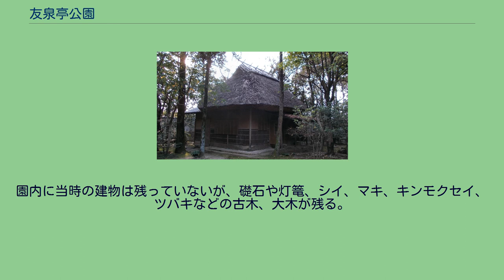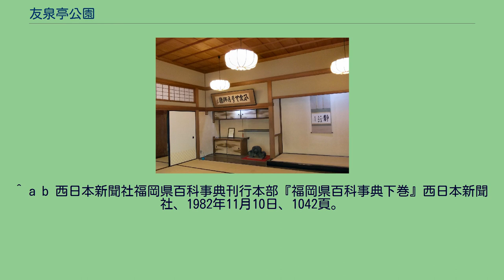友泉亭公園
友泉亭公園（ゆうせんていこうえん）は福岡市城南区にある、旧福岡藩主黒田家の別邸跡を整備した公園である。
福岡市指定名勝。
池泉回遊式の純日本式庭園の歴史公園。
福岡藩6代藩主、黒田継高の別邸として江戸時代中期、宝暦四年に建てられたものである。
一時期、財閥貝島家が所有していた。
園内に当時の建物は残っていないが、礎石や灯篭、シイ、マキ、キンモクセイ、ツバキなどの古木、大木が残る。
回廊を持つ17.5畳の大広間から庭園を眺めると静寂な空間の広がりを感じることができる。
友泉亭とは、久世通夏が詠んだ「世にたへぬ あつさもしらずわき出る 泉を友と むすぶいほりを」という歌からとられている。
園内には「如水庵」と「章山庵」の2つの茶室があり、いずれも黒田家にゆかりの名がつけられている。
庭園の金木犀は樹齢300年以上の古木で著名である。
^ 友泉亭公園の施設案内、歴史、概要／福岡の池泉廻遊式 純日本式庭園 ^ 井上精三『博多郷土史事典』葦書房、1987年11月5日、288頁。
^ a b 西日本新聞社福岡県百科事典刊行本部『福岡県百科事典下巻』西日本新聞社、1982年11月10日、1042頁。
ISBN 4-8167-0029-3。